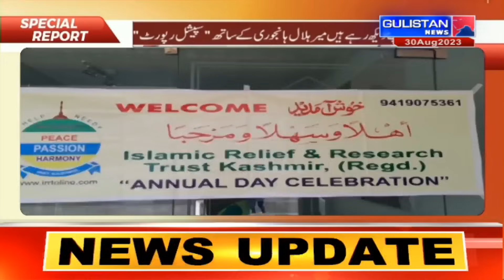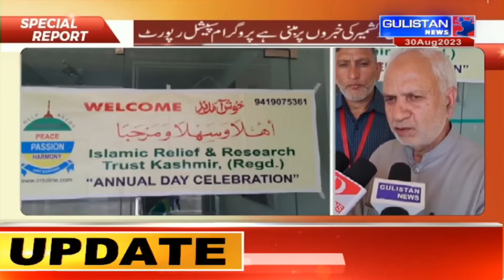Special Report of Jammu and Kashmir by Gulistan News